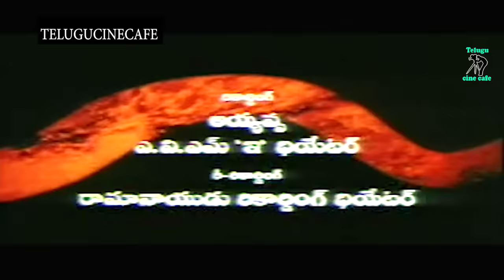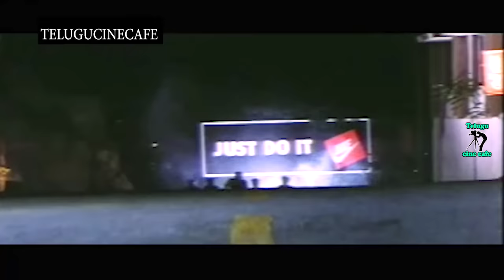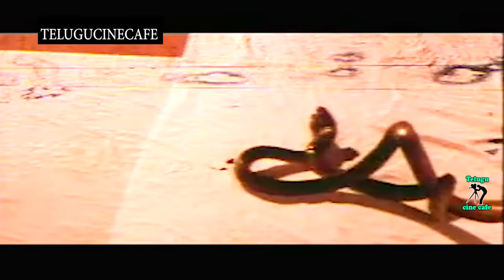NAGA SHAKTHI | TELUGU FULL MOVIE | ARUN PANDYAN | RANJITHA | BABY NITHYA | TELUGU CINE CAFE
Watch And Enjoy Naga Shakthi Telugu Full Length Movie On Telugu Cine Cafe

Starring Arun Pandyan, Ranjitha, Baby Nithya, Sri Hari, Rajaravindra, Gundu Hanumantha Rao, Jeeva, Kanta Rao,  among others

Director: VBLV Prasad
Producer: A A Arts